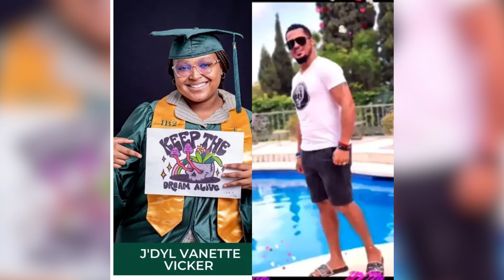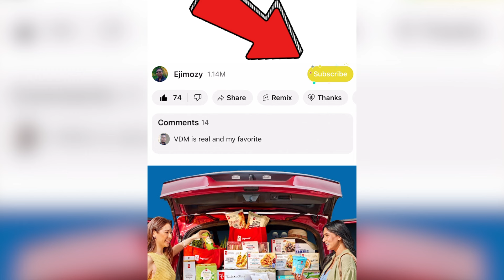14 Nollywood Actors You Never Knew Have Grown up Daughters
This Video Is About 14 Nollywood Actors You Never Knew Have Grown up Daughters Featuring Omotola Jalade & two daughters, Van Vicker & two daughters, Bolanle Ninolowo & Aliyah Ninolowo, Stella Damasus and  her two daughters, Frank Artus & Zara Artus, Monalisa Chinda & Tamar Chinda, Kate Henshaw & Gabrielle Nuttall, Biodun Okeowo & Ifeoluwa Ogunbajo, Charles Okocha & Chinwe Okocha, Iyabo Ojo & Priscilla Ojo, Mercy Aigbe and Michelle Aigbe, Kanayo O Kanayo & Valerie Onyekwere, Mercy Johnson and her daughters